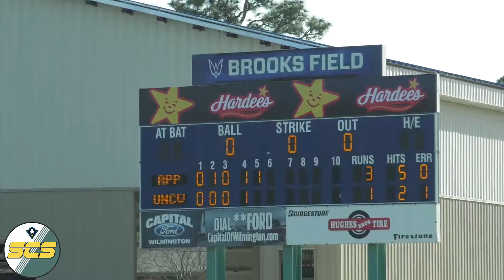SCS: From Past to Present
Check out your new anchors Neal and Andrew for the scoop on what's to come this 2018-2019 athletic year!